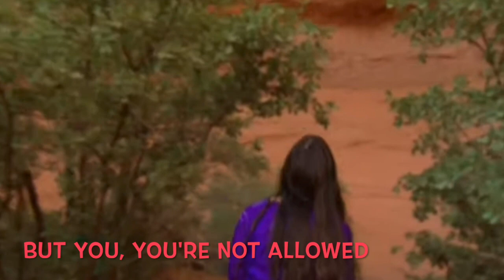Alanis Morissette - Uninvited (Navajo Nation)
"Uninvited" was released as a single from the soundtrack of City of Angels in February of 1998. The original version of this song is quite good and powerful. There was just something about this version that really appealed to me. Morissette sings this as she visits the Native American Navajo Nation with a unique and intimate acoustic performance. Perhaps there is an equal power to where it is being performed that gives it a spiritual feeling….. not to mention nature’s music of powerful thunder.